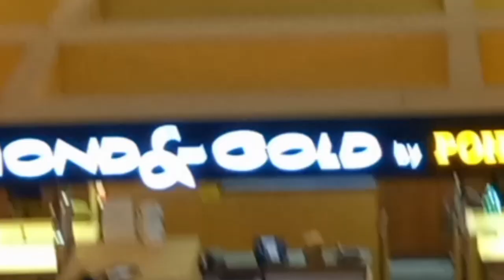OMG!😱 Heavy Flood Hits IOI Puchong Mall Malaysia🇲🇾😭😱